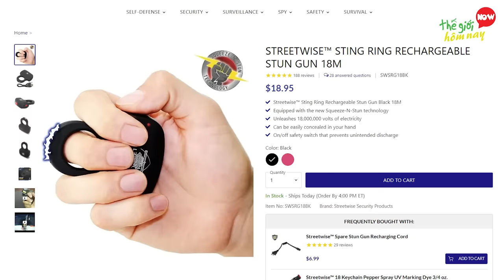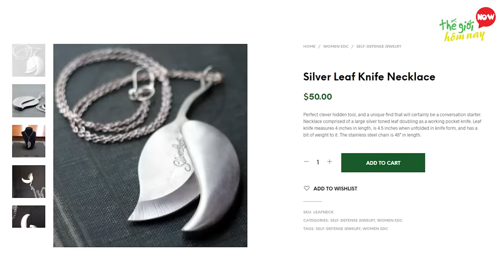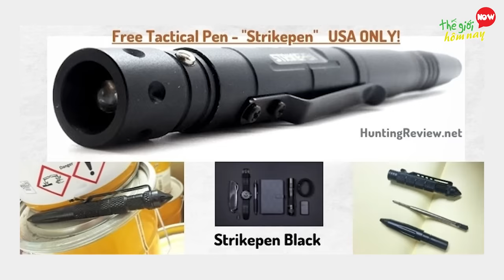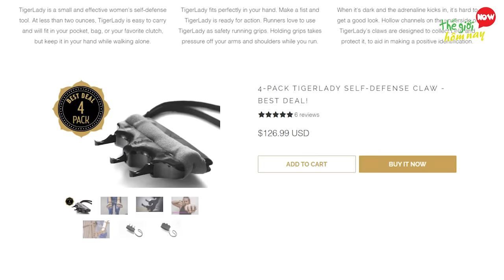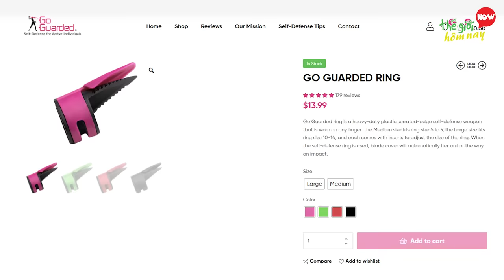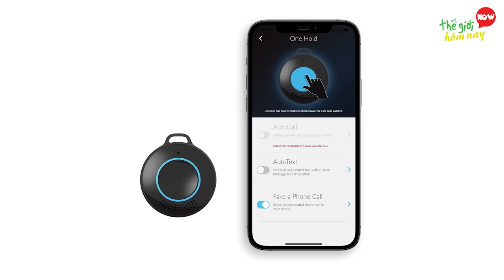12 Vũ Khí Tự Vệ Đáng Sợ Mà Ai Cũng Phải Có 1 Cái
12 Vũ Khí Tự Vệ Đáng Sợ Mà Ai Cũng Phải Có 1 Cái

Thế giới hôm nay xin chào các bạn, các bạn thân mến. Hiện nay, bạn dễ dàng nhìn thấy những video tội phạm lộng hành. Các đối tượng này rất manh động trang bị vũ khí nóng và sẵn sàng chống trả nếu bị phát hiện. Vì vậy, việc trang bị cho mình một dụng cụ tự vệ, đồ phòng thân bên người là việc rất cần thiết. nhất là các bạn nữ khi đi ra đường để tránh bị quấy rối. Những vũ khí tự vệ sẽ giúp bạn sống tự chủ động và giúp bảo vệ tài sản và sức khỏe của bạn. Muốn biết những loại vũ khí tự vệ nào có uy lực nhất, đáng sợ nhất thì hãy cùng thế giới hôm nay khám phá video: 12 Vũ Khí Tự Vệ Đáng Sợ Mà Ai Cũng Phải Có 1 Cái.